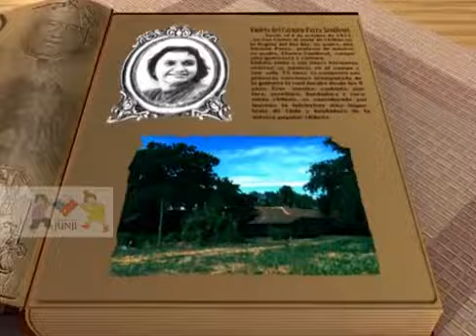Conociendo a... Violeta Parra (Programa educativo infantil de la JUNJI - Biografías)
Conociendo a... Violeta Parra (Programa educativo infantil de la JUNJI)
Biografía de Violeta Parra.